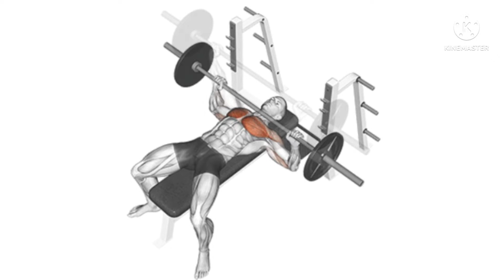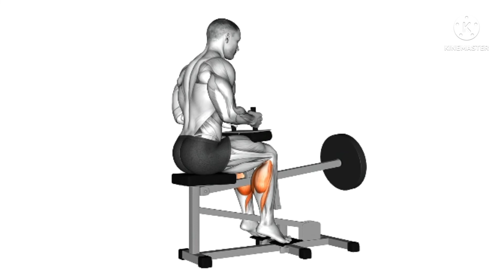Beginner full body gym workout/ Beginner Routine for 30 Days 🏋️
Hey there !

     In this video we'll be doing a beginner friendly
 full body workout at the gym using basic gym equipment this workout is perfect for anyone fairly new to the gym and is unsure of what is do...!